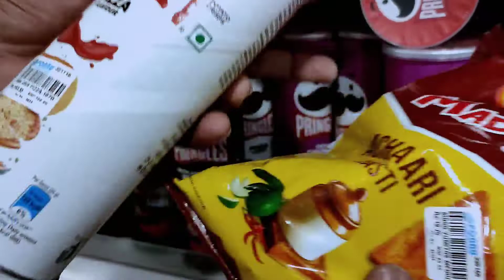Lays ⚡VS ⚡Pringles || Chips Challenge || Anush And Rithish